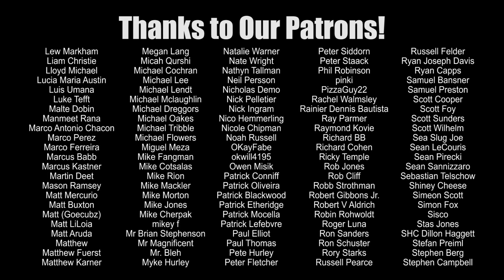The History of the Andre the Giant Memorial Battle Royal | Wrestling With Wregret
See me WrestleMania weekend at WRESTLECON and BLP's ADVENTURES IN WRESTLING

For the last five years, the Andre the Giant Memorial Battle Royal has given a lot of guys the chance to perform at Wrestlemania ... and has also been met with a lot of controversy from fans!  I take a look at the brief history of the match, how the winners have fared, and try to determine if the battle royal is CURSED!

"GAAAAAHHHH" t-shirt now available & MORE!